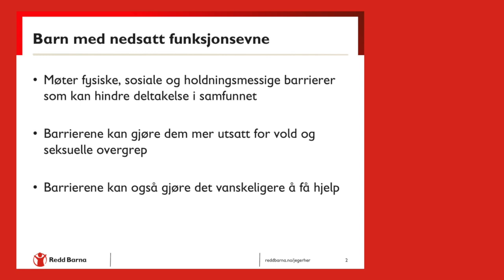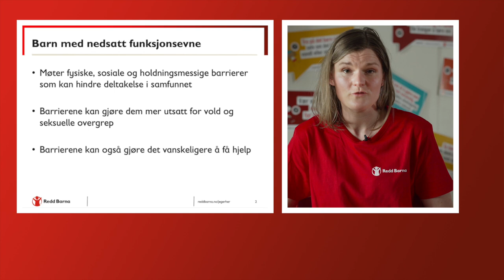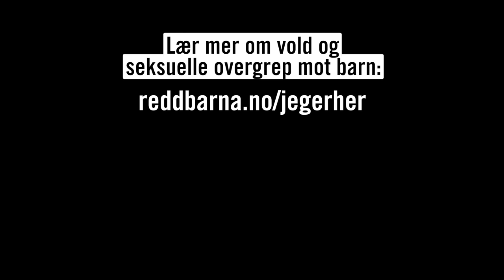Vold og overgrep mot barn med funksjonsnedsettelser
Barn og unge med funksjonsnedsettelser er mer utsatt for vold og overgrep enn andre barn. Her hører du Ingrid Thunem fra Unge funksjonshemmede fortelle om de forskjellige årsakene til at barn og unge med funksjonsnedsettelser er mer utsatt. Hun snakker om hvorfor slike overgrep sjeldnere blir avdekket, og hva voksne bør være ekstra bevisst på for å forebygge og avdekke. Hun gir også råd om hva som er viktig for at alle barn skal få tilgjengelig og relevant informasjon om kropp, grenser og overgrep.

NB! Det har kommet en ny UngVold-studie siden denne filmen ble laget med mer oppdaterte tall. Se mer info her

Denne filmen er en del av Redd Barnas opplæringsfilmer for voksne om vold og overgrep mot barn. Filmene er laget for å gi voksne mer kunnskap, slik at de er bedre i stand til å både forebygge vold og overgrep, og hjelpe barn som er utsatt.

Filmene kan brukes på planleggingsdager, personalmøter, team-møter og foreldremøter.

Les mer om Redd Barnas arbeid for å bekjempe vold og seksuelle overgrep mot barn her